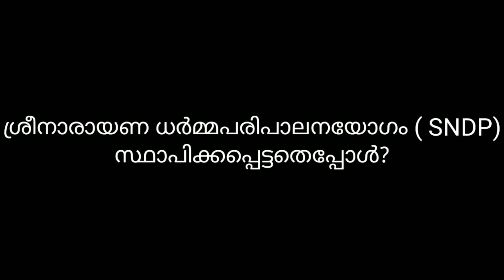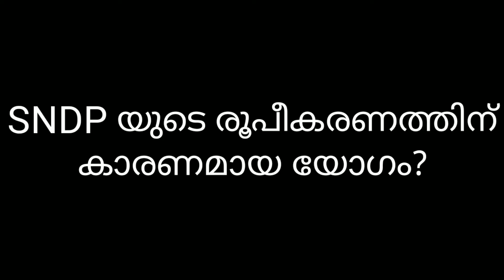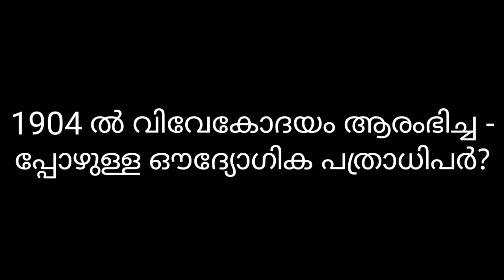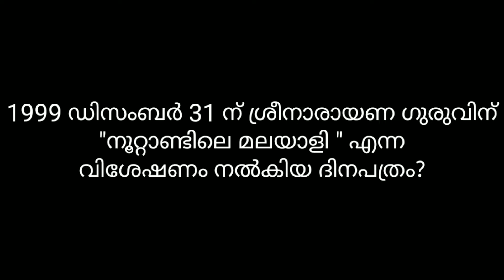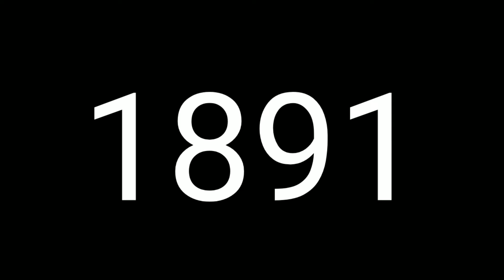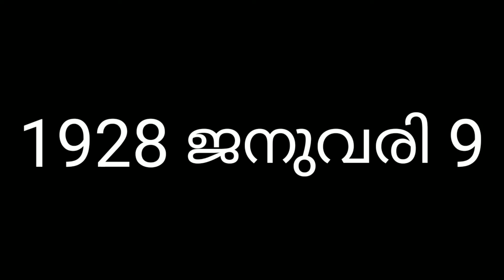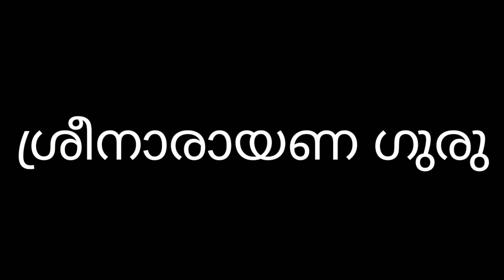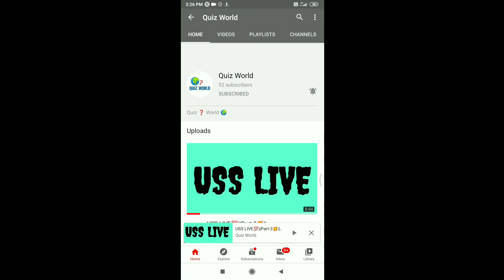ശ്രീനാരായണ ഗുരു ക്വിസ്/Part-2(Ending)/Sreenarayana Guru quiz in Malayalam/Sreenarayana Guru quiz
കേരള നവോത്ഥാന നായകൻ ശ്രീനാരായണ ഗുരുവിനെപ്പറ്റിയുള്ള ചോദ്യോത്തരങ്ങളുടെ പാർട്ട് -2
ആണ് ഈ വീഡിയോ.
ഇതോടെ ഈ സീരിസ് ഇവിടെ അവസാനിക്കുന്നു.

On video,music and pictures

The copy right of this video is reserved©